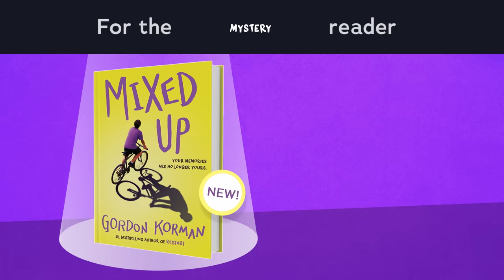Which Gordon Korman Book Should You Read Next?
With more than 100 to choose from, there’s a Gordon Korman book for everyone! Which one will you read next?